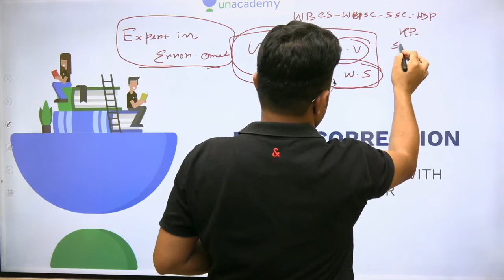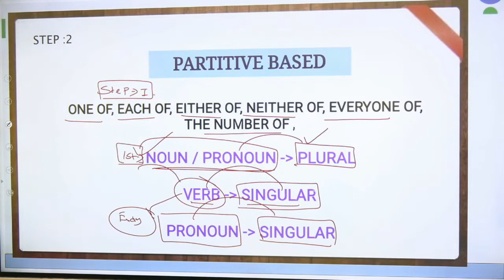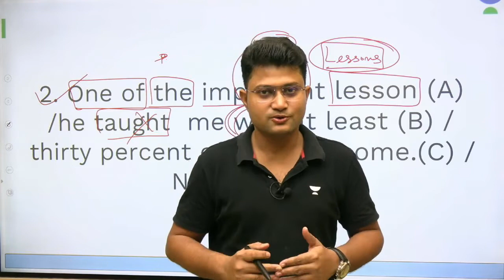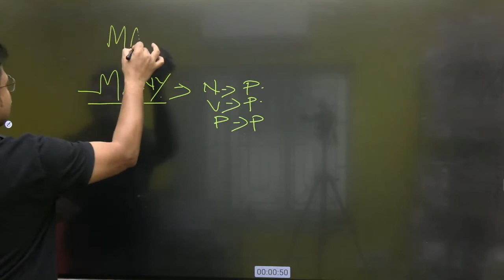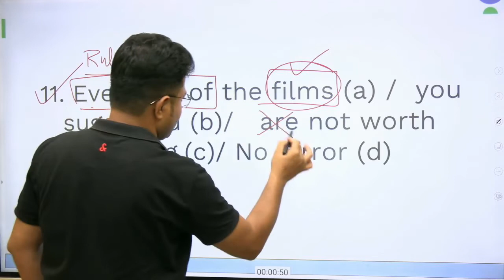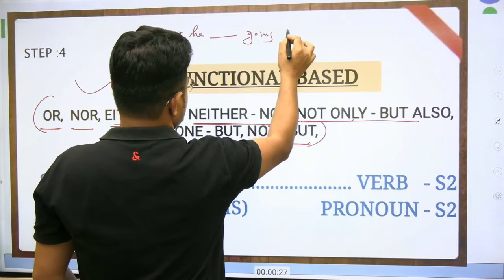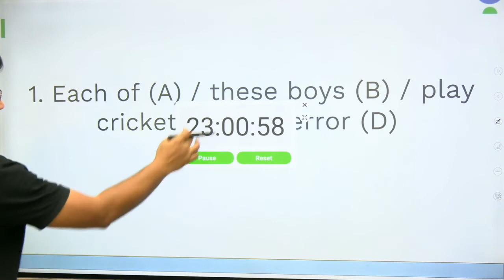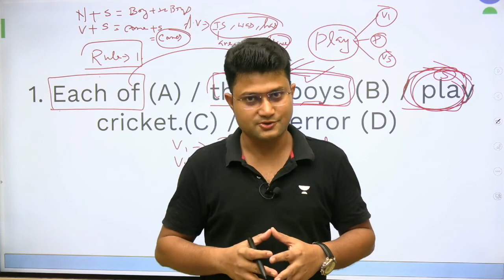Expert in Error correction - Top 50 Rules of Grammar for-WBCS-WBPSC-SSC-BANK-WBP-KP-SLST-GD-CPO-CDS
# *UNACADEMY বাংলা*

পশ্চিমবঙ্গের ছাত্রছাত্রীরা যারা WBCS, STAFF SELECTION COMMISSION (CGL, CHSL, MTS) , SSC CPO,STENOGRAPHY, WBPSC, SCHOOL SERVICE COMMISSION (SLST), WBP, KP, BANKING - IBPS, SBI  এই প্রত্যেকটা পরীক্ষা কে টার্গেট করে প্রস্তুতি নিচ্ছো তাদের জন্য সম্পূর্ণভাবে ফ্রি তে UNACADEMY এর YOUTUBE চ্যানেল প্রণয়ন করা হয়েছে।

❇️  থাকছে বিভিন্ন চাকরির পরীক্ষার খবরা-খবর, পরীক্ষার Tips-&-Trick, পরীক্ষার প্রশ্নপত্র নিয়ে আলোচনা।

❇️ এই চ্যানেল এর মাধ্যমে তোমরা বিভিন্ন Content , Vedios পাবে ।
❇️ এছাড়া থাকছে বিষয় ভিত্তিক বিস্তারিত আলোচনা।

❇️ এখানে তোমাদের নিয়মিত DESCRIPTIVE English & Bengali  এর ক্লাস হবে, পাবে Conceptual ক্লাস এবং তার সাথে বিভিন্ন প্র্যাক্টিস সেট।

❇️ শুধুমাত্র গতানুগতিক content ছাড়াও থাকছে কিছু মজাদার Content যেমন Educator Podcast, Quizzes, Fun Facts etc।